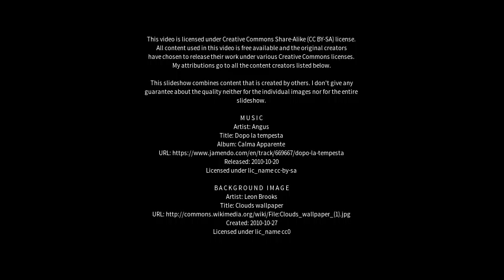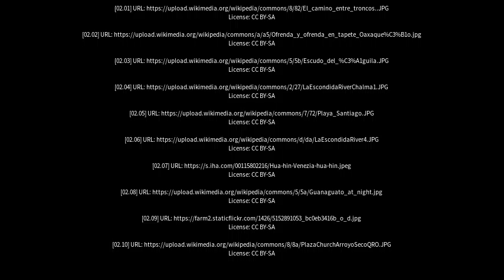Best places to visit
Best places to visit - La Escondida (Argentina) Best places to visit - Slideshows from all over the world - City trips, nature pictures, etc.